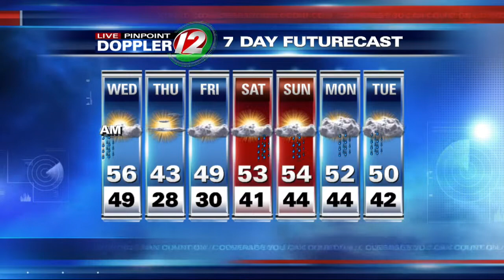12 Eyewitness News at 5:30